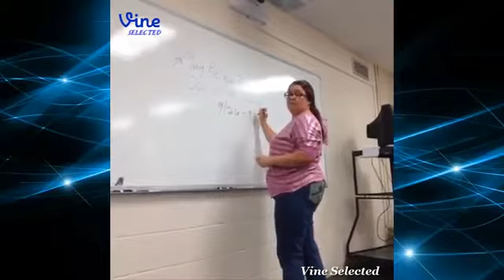Thomas Sanders Story Time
Thomas Sanders story time vine. Enjoy and sub!